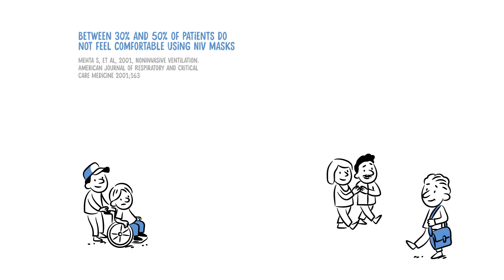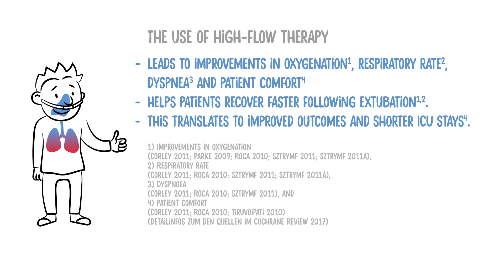Life-saving treatment with High-Flow Therapy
High-Flow therapy is a non-invasive respiratory support therapy that delivers warmed, humidified, oxygen enriched air to patients, usually using a nasal cannula. Typically used in spontaneously breathing patients who typically require oxygen at higher flow rates. It can provide respiratory support of patients with acute hypoxemic respiratory failure and prevent subsequent intubation when used correctly. This greatly enhances patient comfort and ease of use.
High-Flow therapy is economical, as it does not necessarily require a ventilator, and can be used in a variety of hospital areas.